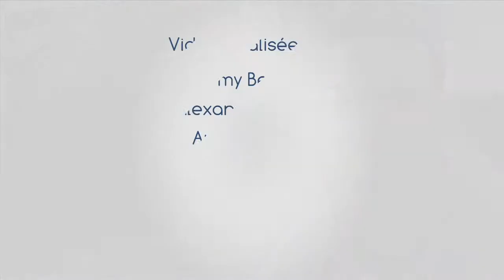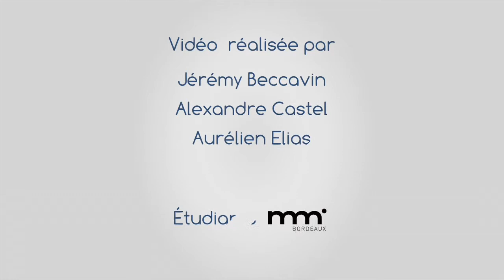Compte rendu de l'utilisation des Google Glass - Forum "Néo-Médias, Nouveaux Métiers"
Etude et bilan de la prise en main des Google Glass pour une utilisation courante et dans le cadre d'une interview. 8e édition du Forum "Néo-Médias, Nouveaux Métiers" du 13 février 2015